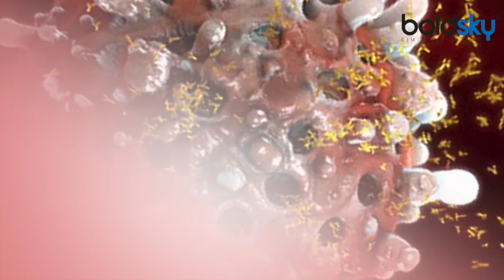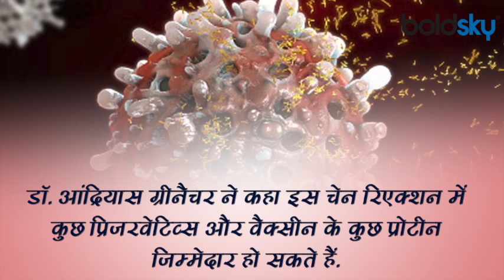Corona Vaccine लगवाने के बाद इस वजह से हो रही Blood clotting | Boldsky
The corona virus vaccine caused some people to have a rare blood clot, which means blood clots have accumulated in their bodies. Due to which, there was a lot of ruckus all over the world. The vaccine was temporarily banned for a few days. But now scientists have come close to solving this puzzle. At least the German scientists claim that they have detected the chain reaction, due to which blood clots were accumulating in the body. After taking the vaccines of Johnson & Johnson and AstraZeneca, blood clot cases were reported in some places.

कोरोना वायरस की एकाध वैक्सीन से कुछ लोगों को दुर्लभ ब्लड क्लॉट की दिक्कत आई. यानी उनके शरीर में खून के थक्के जम गए. जिसे लेकर दुनिया भर में काफी बवाल हुआ. वैक्सीन पर कुछ दिनों के लिए अस्थाई रोक लगा दी गई. लेकिन अब वैज्ञानिक इस पहेली को सुलझाने के करीब पहुंच चुके हैं. कम से कम जर्मनी के वैज्ञानिकों का ये दावा है कि उन्होंने उस चेन रिएक्शन का पता लगा लिया है, जिसकी वजह से शरीर में खून के थक्के जम रहे थे. जॉन्सन एंड जॉन्सन और एस्ट्राजेनेका की वैक्सीन लेने के बाद कुछ जगहों पर ब्लड क्लॉट के मामले सामने आए थे.